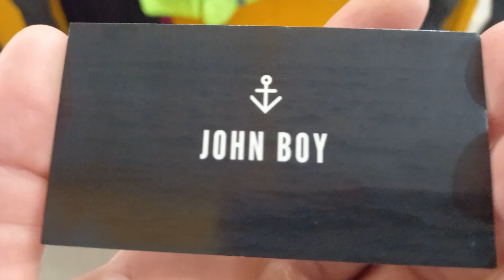Moda Center Santa Cruz John Boy Short 10 Reais 81 9.9443 6046